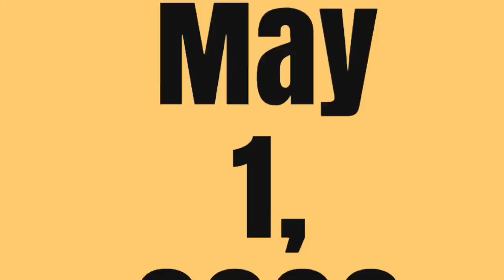What’s under the couch? 🤷‍♀️ - Day 202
Lexie won’t stop trying to get under the couch.